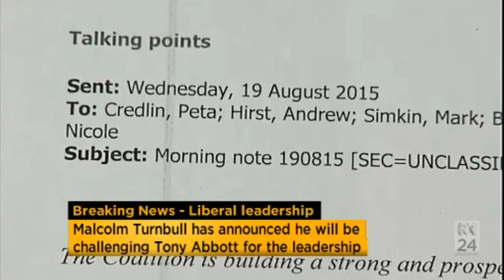Abbott in 5 mins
At 1600 hrs on September 14, 2015, Malcolm Turnbull challenged Abbott for the leadership. Then the ABC played this (obviously) pre-prepared piece.